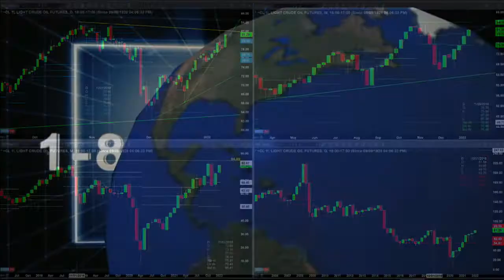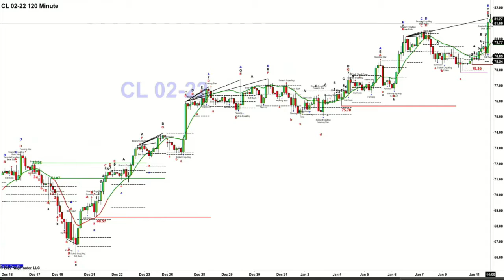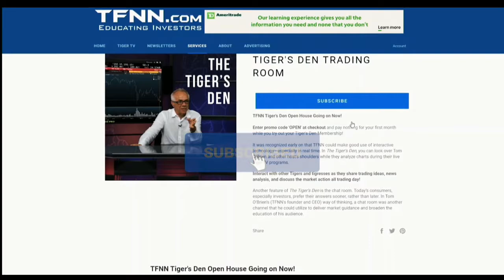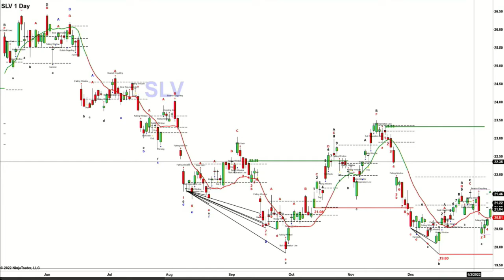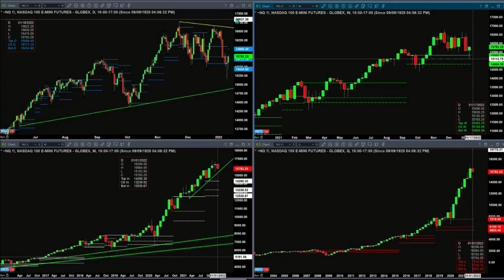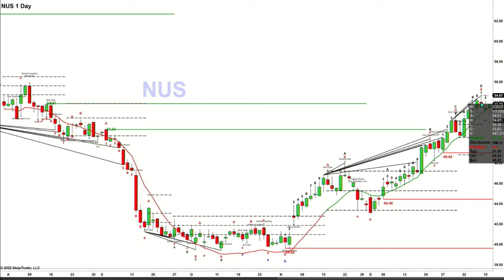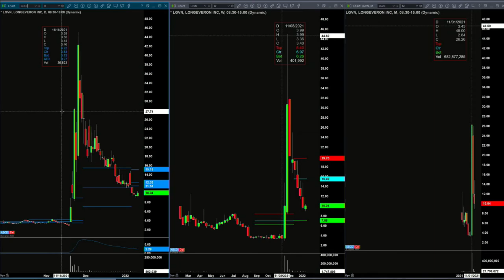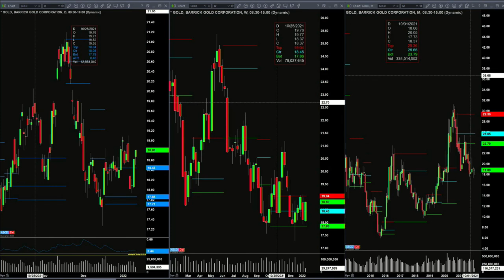January 11th, The Trader's Edge with Steve Rhodes on TFNN - 2022